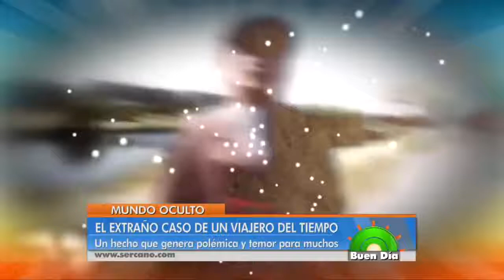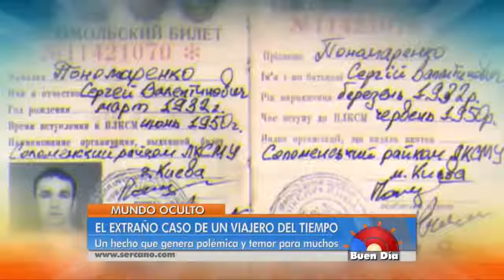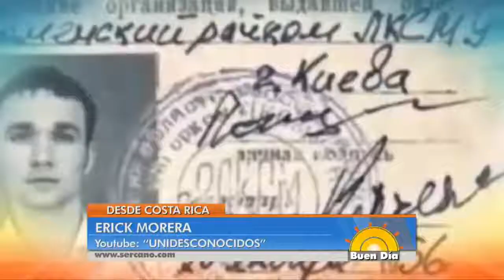CASO DE SERGEI PONOMARENKO